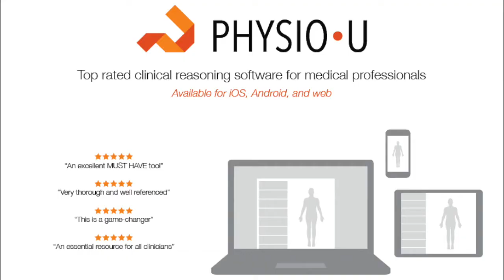Physio U Disc Related Leg Pain Mentoring Minutes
To learn more about the PhysioU suite of mobile apps or our WebApp, please